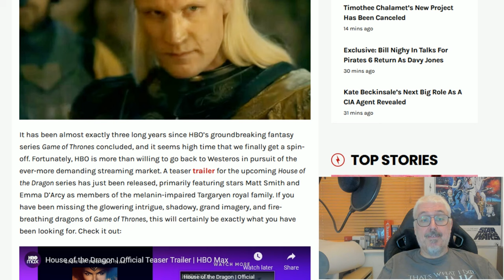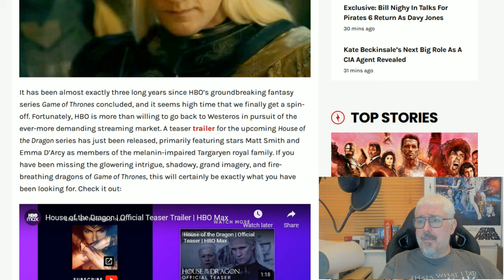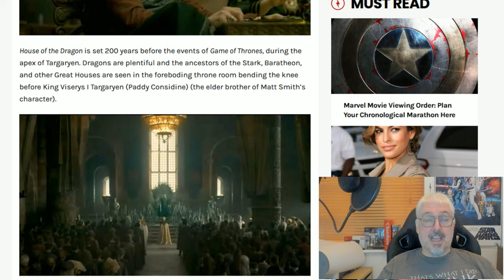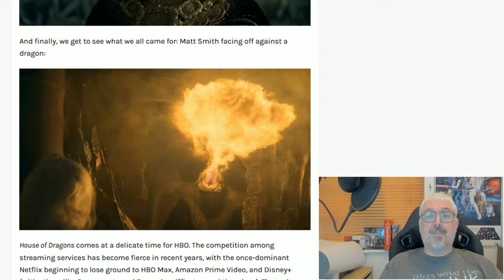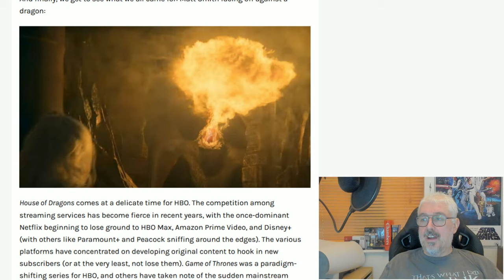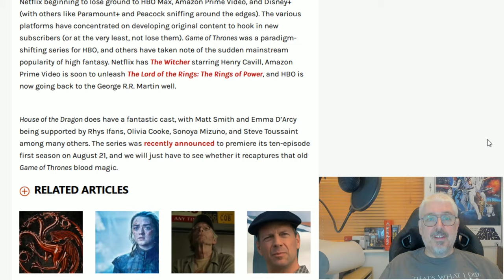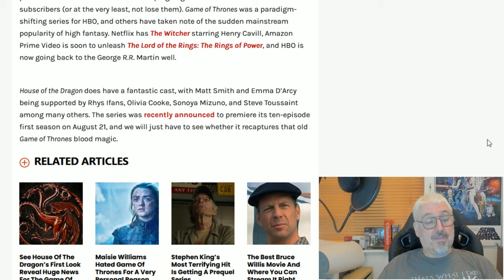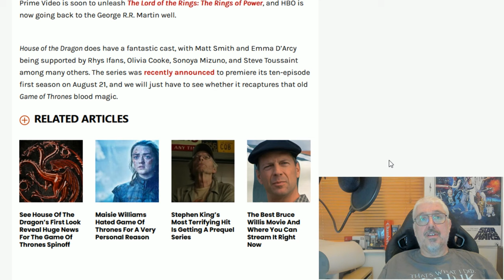House of the Dragon - The Teaser Trailer Has Been Released!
The latest teaser trailer has dropped and we look at what it contains.
And it is looking FANTASTIC!